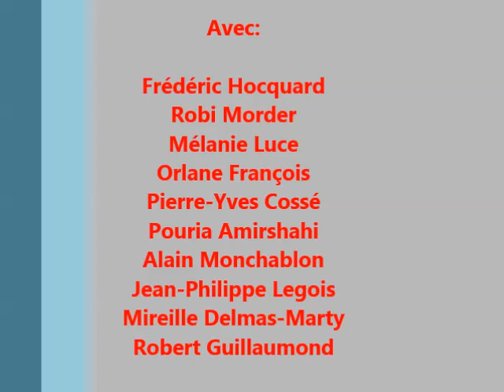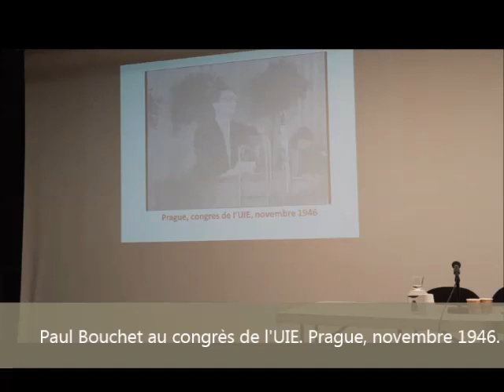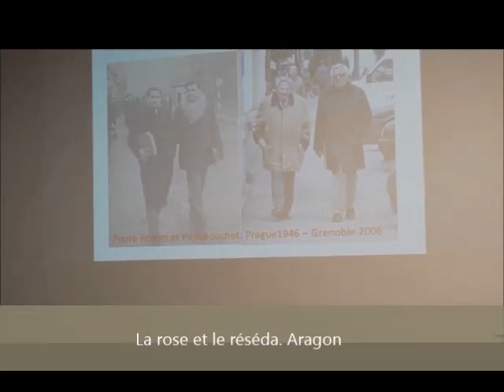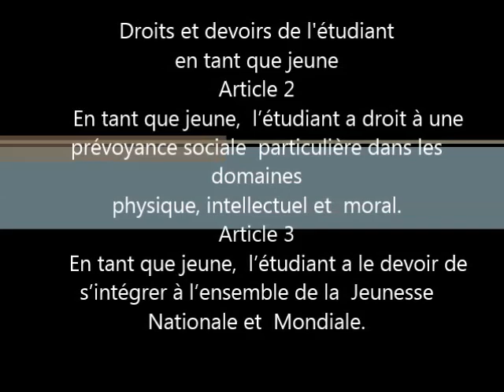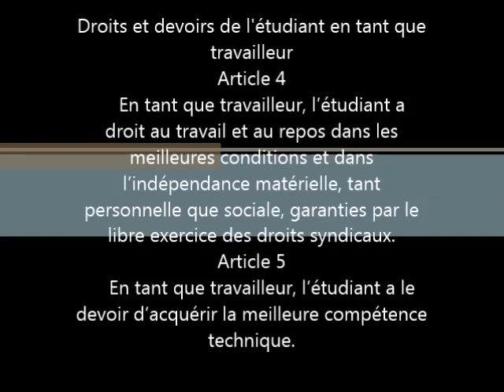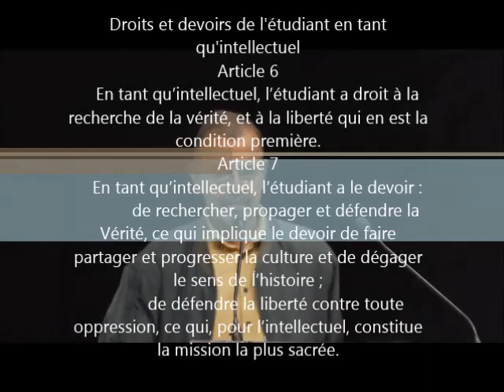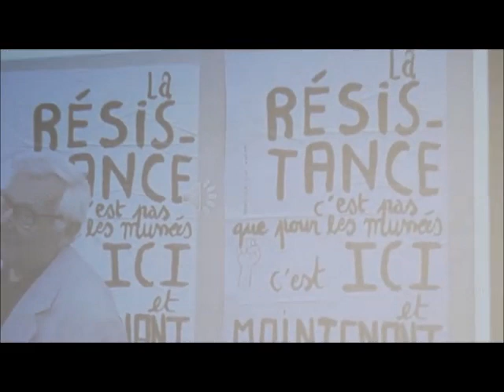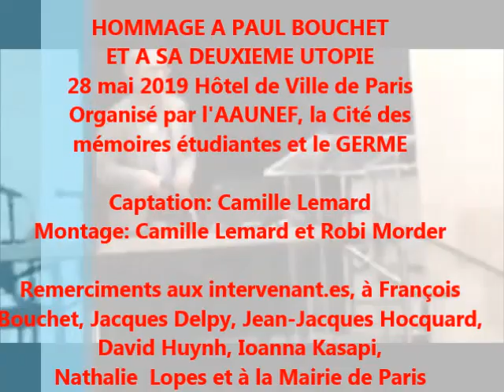Hommage à Paul Bouchet, 28 mai 2019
Le 28 mai 2019 à l’Hôtel de Ville de Paris, l’AAUNEF, la Cité des mémoires étudiantes et le GERME organisaient un hommage à Paul Bouchet, décédé le 25 mars, et à sa « deuxième utopie », la fraternité internationale et le syndicalisme étudiant. Sont intervenu.es successivement : 1:07 Frédéric Hocquard (adjoint à la maire de Paris), 5:02 Robi Morder (AAUNEF, Cité et GERME), 15:20 Mélanie Luce (présidente de l’UNEF), 25:00 Orlane François (présidente de la FAGE),  33:50 Pierre-Yves Cossé (AAUNEF, président de l’UNEF 1957/1958), 42:50 Pouria Amirshahi (président de l’UNEF-ID 1994/1998 et de la MNEF 1998/2000), 56:10 Alain Monchablon (vice-président du GERME), 58:54 Jean-Philippe Legois (co-président de la Cité des mémoires étudiantes), 1:04:10 Mireille Delmas-Marty (membre de l’Institut, professeure honoraire au Collège de France) et 1:12:08 Robert Guillaumond (avocat, co-fondateur du cabinet ADAMAS, Lyon). Emouvant amalgame de générations, de courants, d’expériences qui s’est achevé avec le chant des partisans, puis le pot de l’amitié et de l’amalgame.
Des enregistrements et des photos de Paul Bouchet interviennent à 4:25, 12:10, 29:47, 54:10, 1:16:40
Le comité d’organisation était composé de Jacques Delpy, Jean-Jacques Hocquard, David Huyn, Ioanna Kasapi, Jean-Philippe Legois, Céline Martinez, Robi Morder, Alain Monchablon.